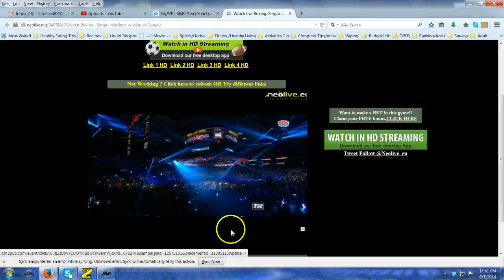COTO- MARTINEZ.... 14.1 min... Martinez goes down twice in !st Round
- COTO- MARTINEZ. 14.1 min... Martinez goes down twice in !st Round . Martinez looks like he still has not fully recovered from 14 months of inactivity and surgeries on his knees, and shoulder. He makes a valiant effort but is taken out and not able to answer the bell after the 9th round.